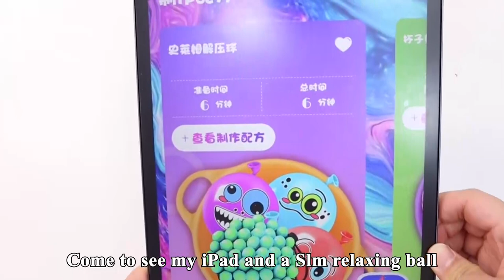Baby Yoda Found In Poop Fidget Toy! Midnight Horror Is Coming, What Happened | Funny Playshop